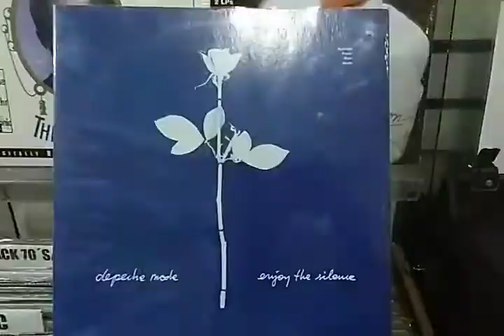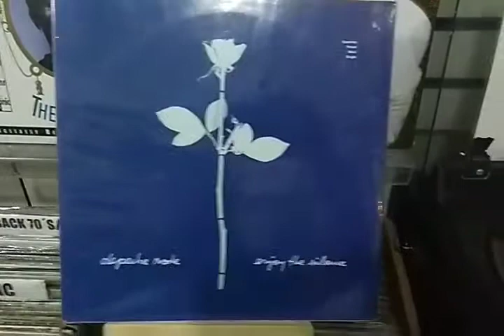Depeche Mode - Enjoy The Silence (Destacando versões) By 12 Inches Brasil